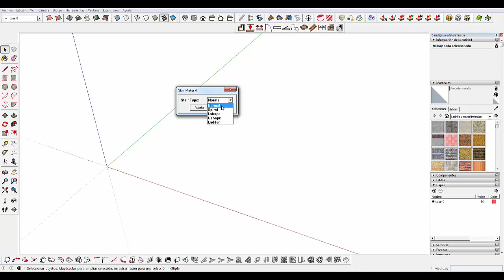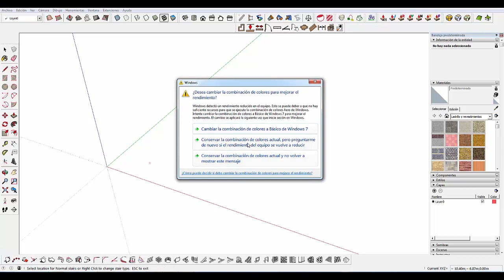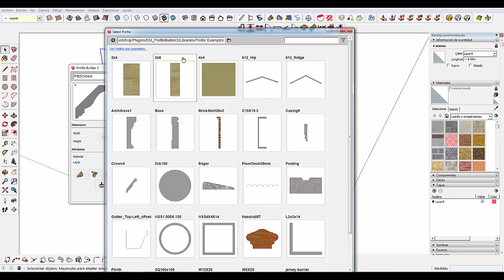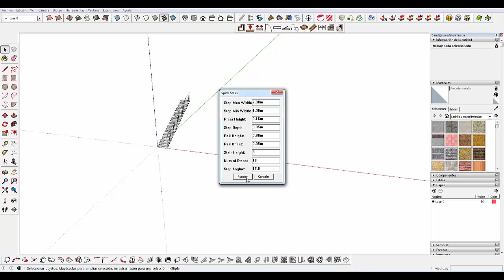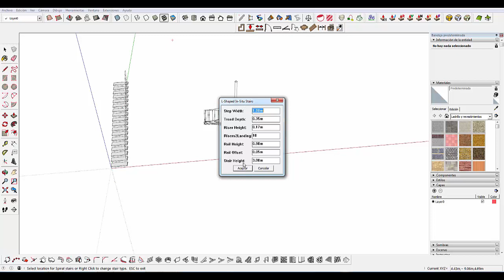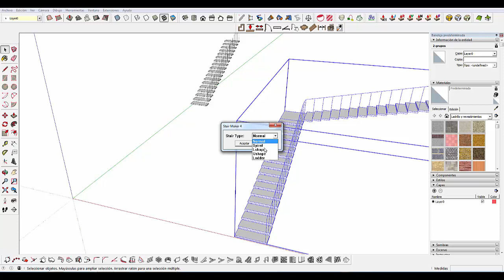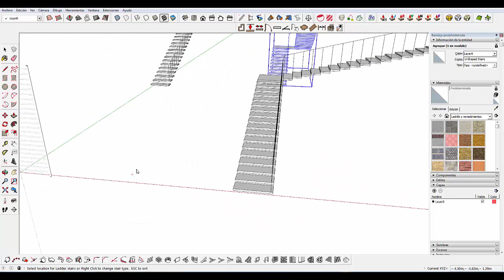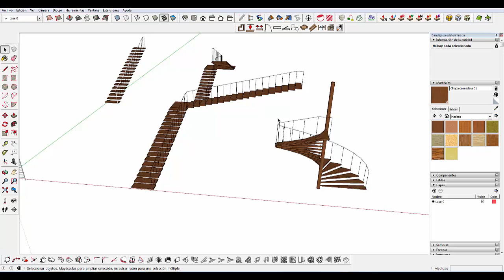Como Instalar Plugin Stair Maker v4.0 Tutorial + Descarga Directa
Link de Descarga aquí el plugin (downloand plugin here): ACTUALIZADO SEPTIEMBRE 2021